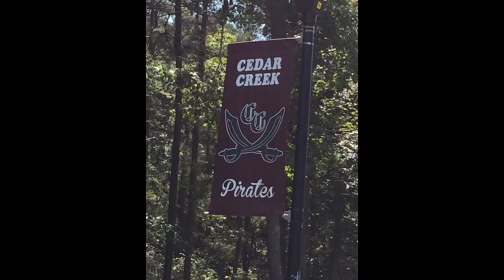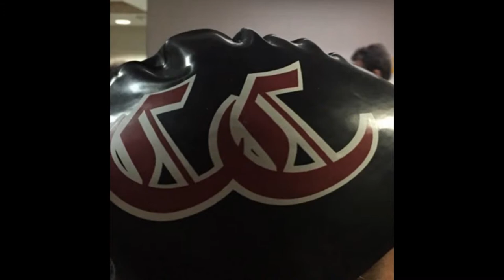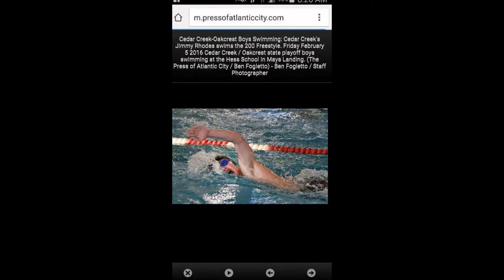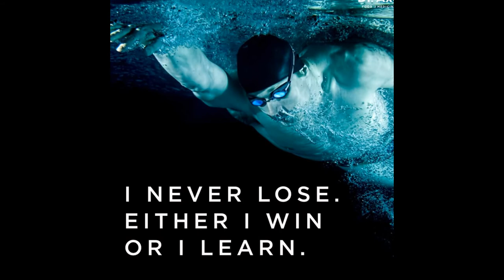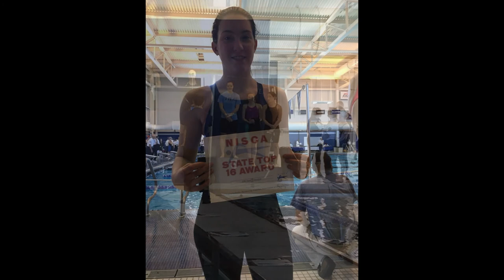Cedar Creek Swim Team 2015-16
Year in Review Video for the 2016 Banquet